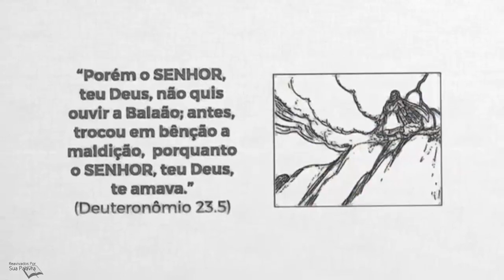Deuteronômio 23| Reavivadospsp | Pastor Weverton Castro